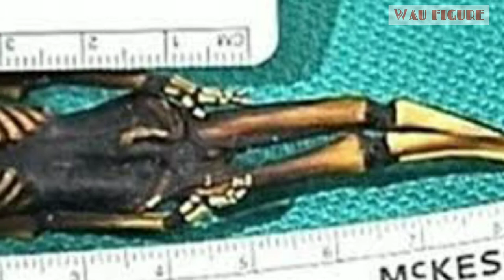Misteri Penemuan Tulang Belulang Elien ATA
kerangka mungil sepanjang 15 sentimeter yang ditemukan di Gurun Atacama, Chille, pada tahun 2003.

Kerangka yang kemudian dinamakan Ata itu diduga alien dan telah membuat bingung ilmuwan selama bertahun-tahun.

Para ilmuwan bingung dengan bentuk Ata yang tidak biasa. Kepalanya lonjong dan hanya memiliki 10 tulang rusuk.

Tidak itu saja. Rongga mata Ata besar dan ditemukan masih terbungkus kain putih di dalam kantong kulit.

Ata sempat diperjualbelikan di pasar barang antik sebelum dibeli oleh pengusaha asal Spanyol Ramón Navia-Osorio pada tahun 2012.

Pada tahun 2013, Ata bahkan menjadi 'bintang' utama dalam film dokumenter alien berjudul Sirius.

Namun, setelah melalui penelitian selama lima tahun, para ilmuwan akhirnya menemukan susunan genetika kerangka Ata.

 Menurut peneliti di Stanford University, San Francisco dan University of California, Ata sebenarnya adalah kerangka manusia yang mengalami mutasi genetika.

Fakta lain tentang Ata adalah dia meninggal 40 tahun yang lalu. Kemungkinan dia adalah janin berjenis kelamin perempuan.

Peneliti menduga Ata meninggal di dalam kandungan atau beberapa saat setelah dilahirkan.

Dia menderita gangguan genetika yang menghambat pertumbuhannya, seperti dwarfisme dan gangguan tulang lainnya.

Meski begitu, pertumbuhan tulang dan gigi Ata mirip dengan milik anak berusia 6 tahun.